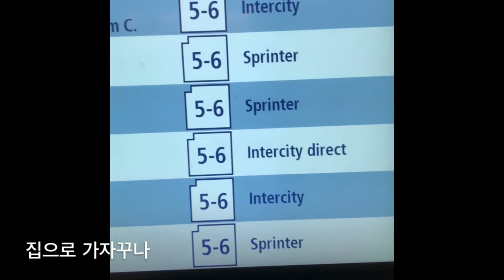[ 본격 ] 봉진이의 소소하지만 큰일상들 #124 유럽 브이로그 네덜란드편 Vlog 브이로그 헤이그 틸부룩 유학생 오늘의 일상 : 교회갔다가 가방 사고 아무노래 챌린지 하는거 찍기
오늘도 올립니다.  ☺️
오늘은 형들이 아무노래 코드에다가 솔로를 신명나게 했어요
재밌게 즐겨주세여 따로 올렸어요 ㅎㅎ

곧 음색 이쁜 보컬과 곡 작업도 에피소드로 개봉할테니
많이 즐겨주시길 바랍니다 화이팅!! 농간나즈도 많이 들어주세요 시바꺼!!

피드백 해주세요 ㅎㅎ 고쳐나가겠습니다
더욱 더 좋은 퀄리티 영상으로 발전하겠다 말이야~~

매일매일 업로드해요!!
편집 안하고 그냥 올리는 간지!!
제 느낌대로 다니는 곳 찍으면서 짧게나마 올립니당 헤헤👍👍

I will upload video everyday!!